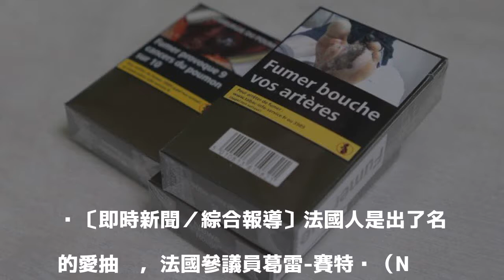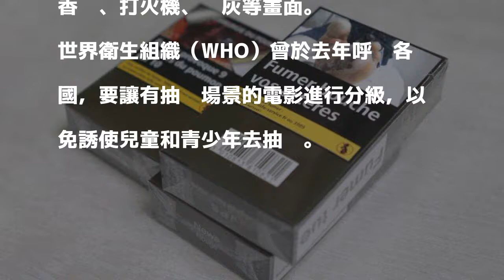電影內抽菸畫面恐被限制？ 法國輿論熱議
〔即時新聞／綜合報導〕法國人是出了名的愛抽菸，法國參議員葛雷-賽特內（Nadine Grelet-Certenais）上週質詢時提到，電影內的抽菸場景，可能誘導兒童或青少年抽菸，法國衛生部長布辛（Agnes Buzyn）當下認同此看法，導致有輿論認為，政府打算干涉創作自由，相關事件在法國社會引發熱議，布辛也在昨天澄清，強調創作自由會受到保障。

發表評論評論如下。